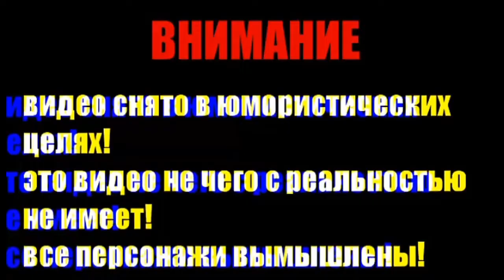ОБЗОР: ЧЁРНЫЙ ЭКСКЛЮЗИВ ОТ BLACK STAR!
Кинь мелочь на поддержку и продвижение канал на Я Кошелёк-
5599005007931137